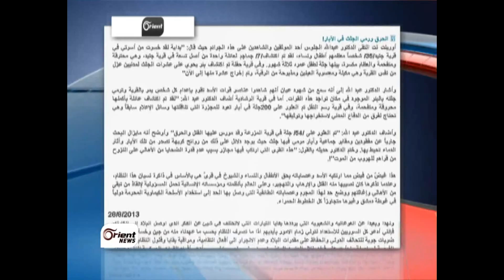اكتشاف مئات الجثث في آبار ريف حلب المحرر